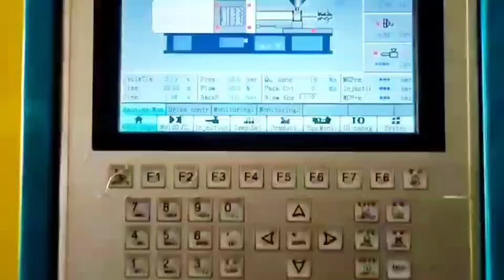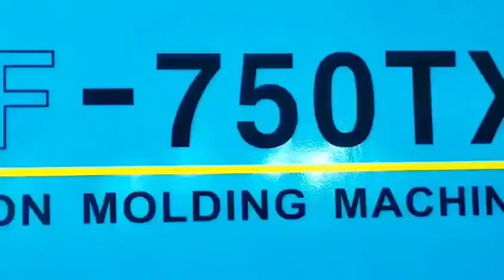Taiwan CLF-750TX used Plastic Injection Molding Machine#máquina de moldeo por inyección usada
Model: CLF-750TX (Servo Motor)
Year: 2018
Screw diameter: 80/95mm
Tie bar spacing: 950x950mm.

TX is high precision model, used to make high precision products. It has much bigger Tie bar spacing than standard T model. Clamping force is stronger, injection speed is faster. It is in very good running condition. Interested customer is welcome to visit Daxin warehouse to inspect the machine.